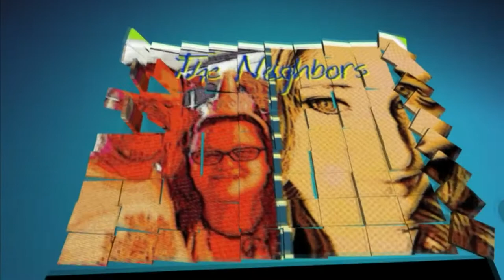VINDICATION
Valerie's emotions are all out of whack and Kevin is exonerated from the mis-wiring mayhem!